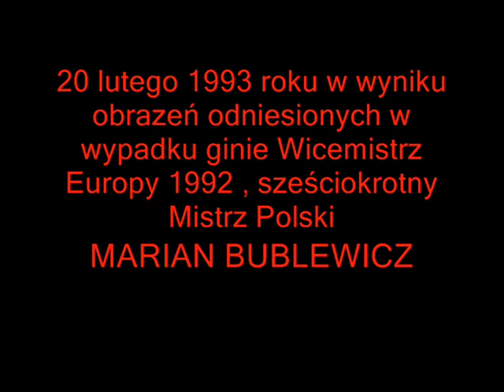IX zimowy rajd dolnoslaski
Wypadek Mariana Bublewicza